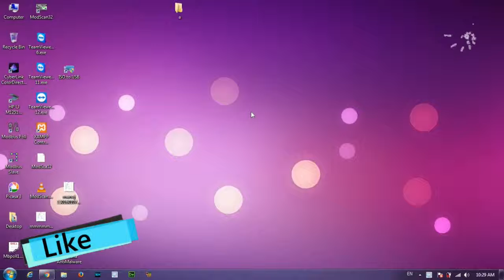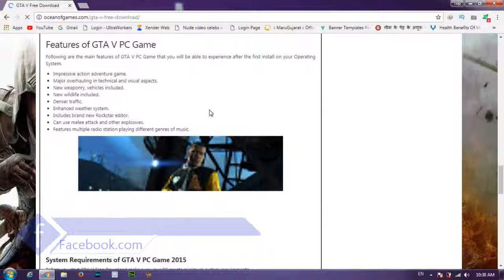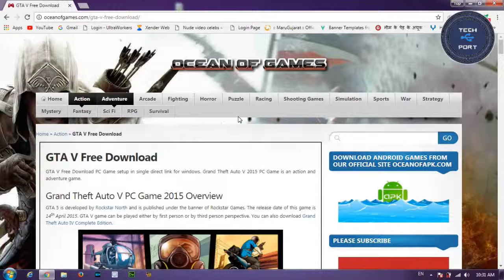How to Download Paid Games Free